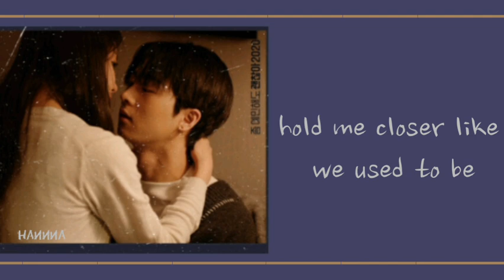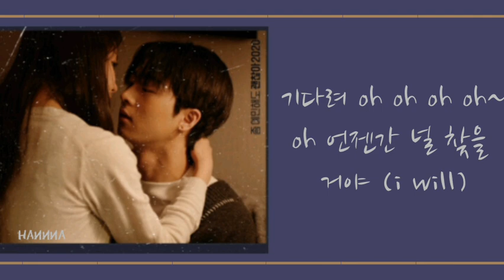JUNNY (주니) '기다려'좀 예민해도 괜찮아 2020 OST Part.2 (웹드라마)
OST] 좀 예민해도 괜찮아 2020 OST Part.2 (웹드라마)
Artist: JUNNY (주니)
Genre: Drama OST
Lyricist: no2zcat
Composer: JUNNY (주니), no2zcat
Arranger: no2zcat

가사

머리맡에 두었던 나의 기억들 너머로
차곡하게 쌓여진 시간의 계단 앞에
한 발짝 내딛어 자신 없지만
해야 할 것만 같아

hold me closer like we used to be
차가워진 밤은 익숙지가 않아
지그시 눈을 감아

기다려 oh oh oh oh ~~
oh 언젠간 널 찾을 거야 (i will)

시간을 넘어서 어느새
같은 곳에 선 나
꽁꽁 얼어버린 나의 마음이
조각나버리기 전에 너의 손을 잡아
너의 마음을 안아

지그시 눈을 감아

---English translation---

Past the memories that I placed under my head
In front of the stairs of time that have built up
I’m taking one step forward, though I’m not confident
Because it feels like I need to

I’m not used to this cold night
I’m slowly closing my eyes

Wait oh oh oh oh
Some day, I will find you (I will)

Past the time
Suddenly, I’m standing at the same place
Before my completely frozen heart breaks into pieces
I’m holding your hand, I’m holding onto your heart

English Translationanslation @popgasa